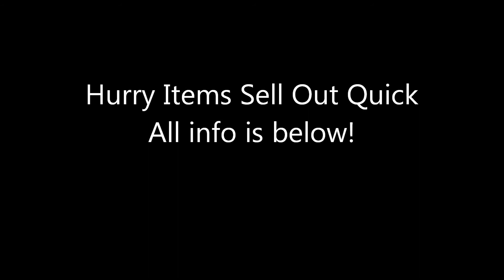Great Blowout Sale